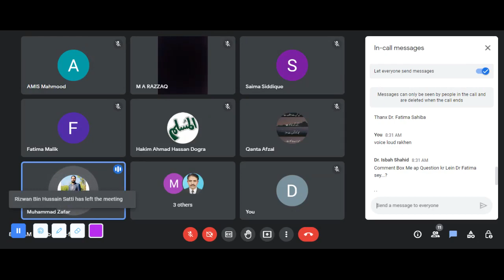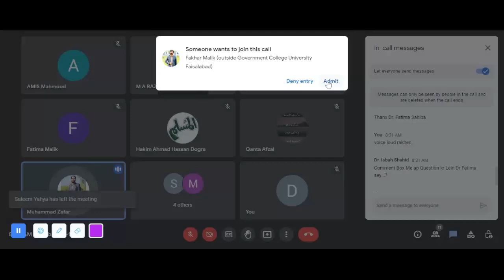Homeostasis/DR ZAFAR/DR MUHAMMAD AKRAM TATRI NOTHEN SARGODHA|EASTERN MEDICINE | GCUF